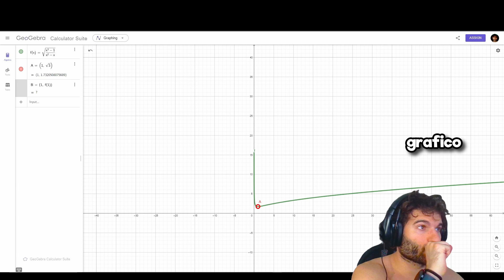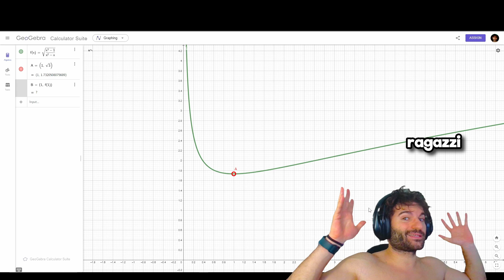DIMOSTRARE CHE C'È SOLO 1 ASINTOTO VERTICALE / DISCONTINUITÀ ELIMINABILE - Ripetizioni di Matematica